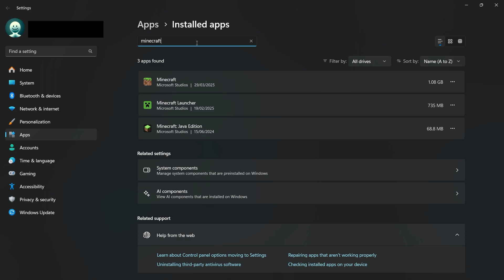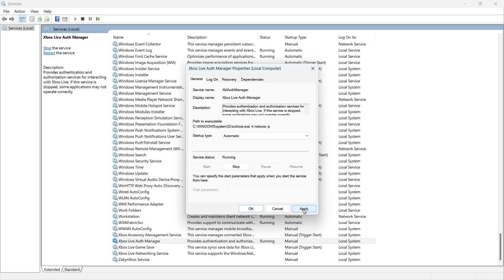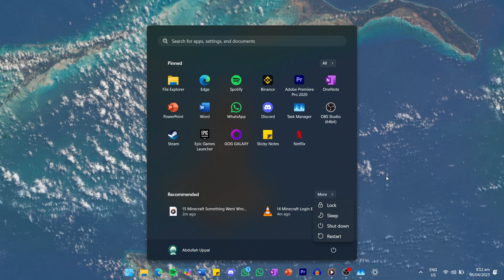How To Fix “Something Went Wrong in the Login Process” Minecraft Launcher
A short tutorial on how to fix the “Something Went Wrong in the Login Process” error in the Minecraft Launcher. These steps should help you sign in and start playing again.